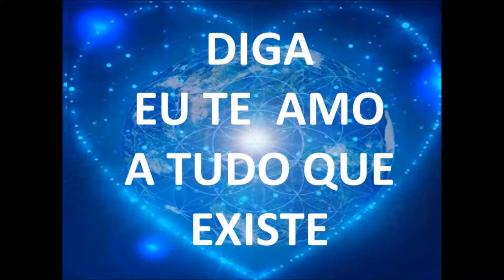EU TE AMO - HO'OPONOPONO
Relato resumido da minhas experiências com Ho'oponopono. Acredito que todos passamos por isso. Mas a boa nova é que é possível se ajudar..
👉 Compartilhe Facebook
👉 Compartilhe Instagram
👍 Deixe sempre o seu Gostei no Vídeo
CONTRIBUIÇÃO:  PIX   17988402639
📌 VAMOS: